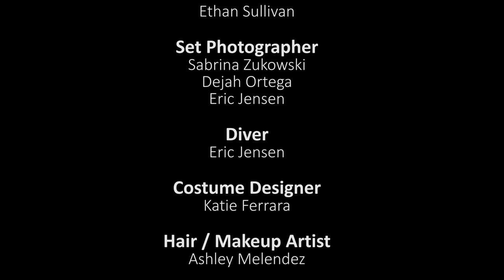Lost in your Ocean Eyes-Katie Ferrara OFFICIAL MUSIC VIDEO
"Lost in Your Ocean Eyes" written by Katie Ferrara
Recorded and Engineered in Burbank, CA
Music Production and Engineering  by Patrick Joseph

CREDITS

Executive Producer- Parrandera Records
Singer/Songwriter-Katie Ferrara
Beach Scenes Director-Katie Ferrara
Beach Scenes Cinematographer-Louie Gooey
Editor-Louie Gooey
Underwater Scenes Production and Cinematography- Josh Kirkwood
1st AC- Melissa Dayao
2nd AC- Macy Armstrong
Gaffer-Ethan Sullivan
Set Photographer-Sabrina Zukowski
                                Deja Ortega
                                Eric Jensen
Safety Diver- Eric Jensen
Costume Designer-Katie Ferrara
Hair/Makeup Artist- Ashley Melendez
Love Interest/Talent-Kevin McKechney
Extras-Sarah Traiger, Nathan Green, Trevan McClure, Bill Kaneko

Special thanks to Parrandera Records and my Kickstarter backers for making this video come to life!

Lost in Your Ocean Eyes was written a couple years ago when I was in a very passionate relationship that ended suddenly. The guy I was seeing had these beautiful blue eyes that inspired the title of the song. Even though the relationship ended,  I put this track on my full length record (coming out later this year) because I think it's a good song!

The making of this video has been a long journey-I hired a crew to shoot the underwater scenes and another videographer to shoot the beach scenes and edit. Now the whole thing is finished and I'm very proud of what has been made!

FOLLOW KATIE